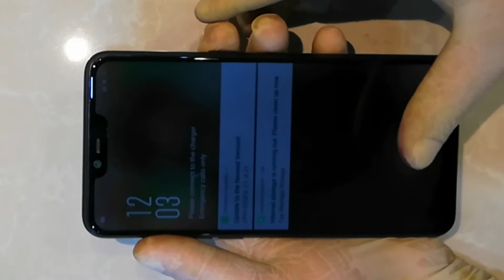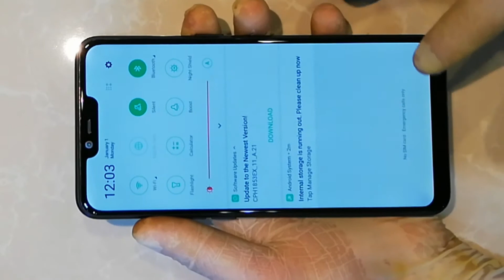OPPO A3S LCD Replacement , Disassambly , Teardown by Level Technics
Dear All freinds u can watch my all videos Links